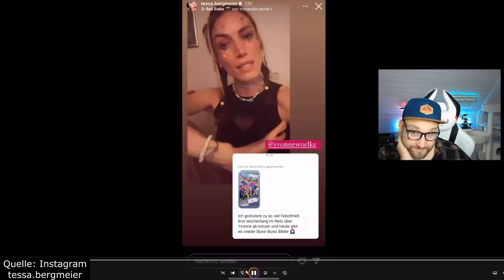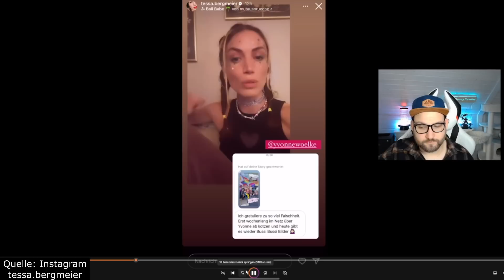Yvonne Woelke NÄCHSTER SHITSTORM? NACH FOTOS mit Tessa Bergmeier HEFTIGE ESKALATION!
Noch vor wenigen Monaten haben sich Tessa Bergmeier und Yvonne Woelke einen ziemlichen Online Streit geliefert. Immer wieder griff Tessa Bergmeier Yvonne Woelke an und unterstellte ihr das tragen von Pelz. Doch heute scheint Tessa andere Worte zu Yvonne Woelke zu finden, offensichtlich haben sie Frieden geschlossen und Yvonne Woelke wird in einem ganz anderen Licht dargestellt. Vor wenigen Monaten noch das Feindbild heute Busenfreundin, schön das sich Menschen ändern können.